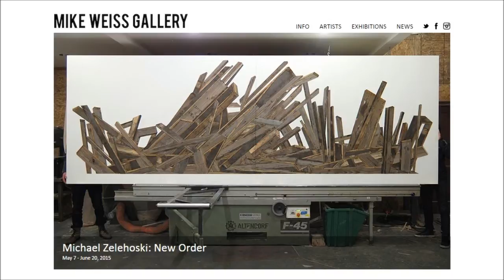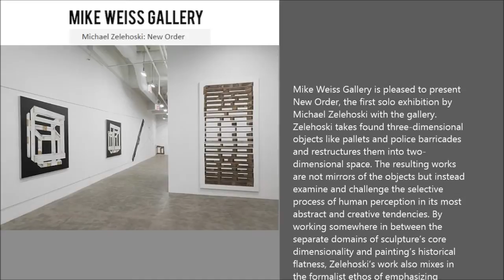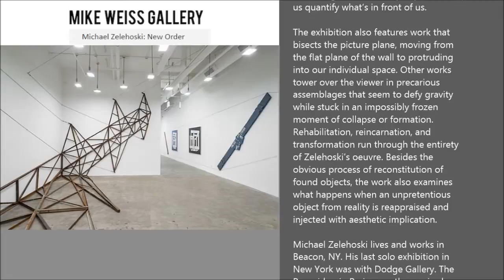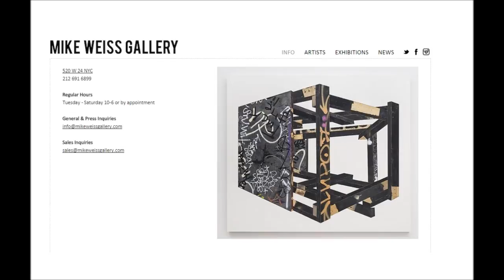MIKE WEISS GALLERY - Michael Zelehoski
Mike Weiss Gallery is pleased to present
New Order, the first solo exhibition by
Michael Zelehoski with the gallery.
Zelehoski takes found three-dimensional
objects like pallets and police barricades
and restructures them into two-
dimensional space. The resulting works
are not mirrors of the objects but instead
examine and challenge the selective
process of human perception in its most
abstract and creative tendencies. By
working somewhere in between the
separate domains of sculpture’s core
dimensionality and painting’s historical
flatness, Zelehoski’s work also mixes in
the formalist ethos of emphasizing
composition. The exhaustive process of
metamorphosis in Zelehoski’s work
fluidly moves between fully-formed
objects and binary abstraction, pursuing
the possibilities and intricacies of
perception.

The carefully engineered distortions in
Zelehoski’s work give the original objects
a significance beyond their humble
backgrounds. Even after he restructures
the object into its new iteration, it still
bears the unique scars of time. The only
linear narrative present in New Order is
relayed by the power of the details in the
objects and their secret, rich histories
evident in the unaltered surface qualities
that Zelehoski intentionally reveals and
celebrates. New Order contains works
made out of materials found in places
along the East Coast, all chosen for their
untapped potential. Prominently
featured in the exhibition is an electrical
tower collapsed in purposeful angles,
antithetical to what we know about
electrical towers. The new formation
becomes an abstract composition
engineered to provide a different
perspective outside of what our brains
immediately infer. Components of reality,
like wires running off the tower
mimicking our real-time perspective, help
us quantify what’s in front of us.

The exhibition also features work that
bisects the picture plane, moving from
the flat plane of the wall to protruding
into our individual space. Other works
tower over the viewer in precarious
assemblages that seem to defy gravity
while stuck in an impossibly frozen
moment of collapse or formation.
Rehabilitation, reincarnation, and
transformation run through the entirety
of Zelehoski’s oeuvre. Besides the
obvious process of reconstitution of
found objects, the work also examines
what happens when an unpretentious
object from reality is reappraised and
injected with aesthetic implication.

Michael Zelehoski lives and works in
Beacon, NY. His last solo exhibition in
New York was with Dodge Gallery. The
Pompidou in Paris recently acquired
Open House (2012), his largest work to
date.